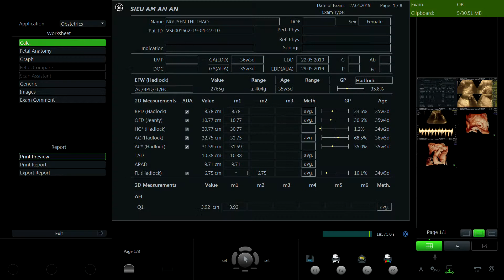NGUYỄN THỊ THẢO